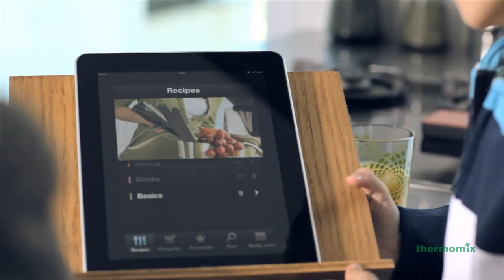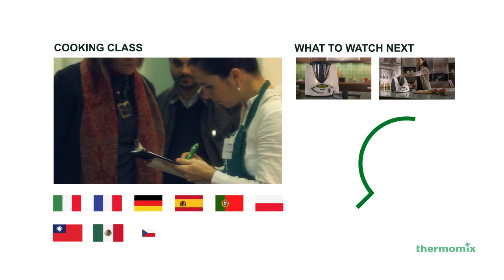Why Thermomix - Thermomix evolves with you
Why Thermomix - Thermomix has been with you always, evolving with time but keeping the same supportive spirit.